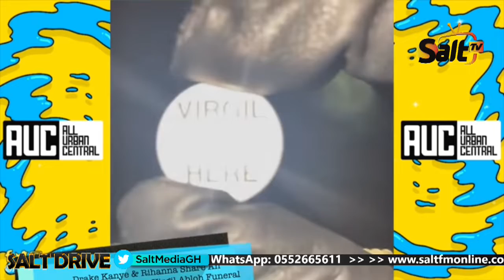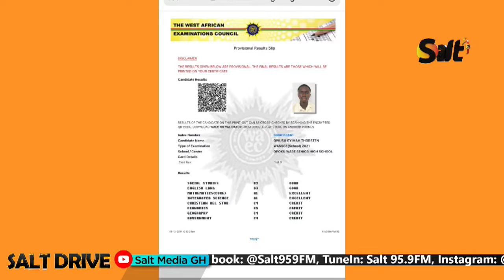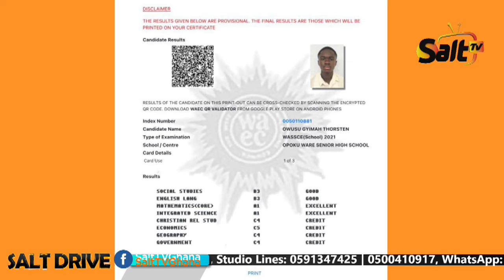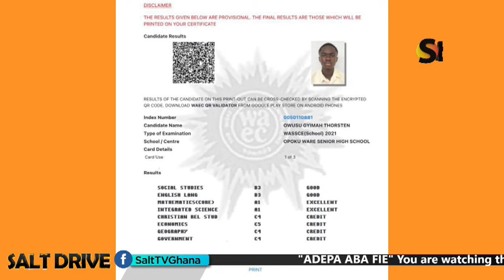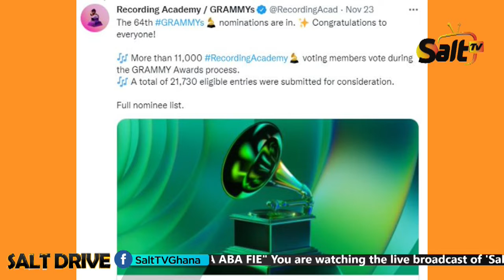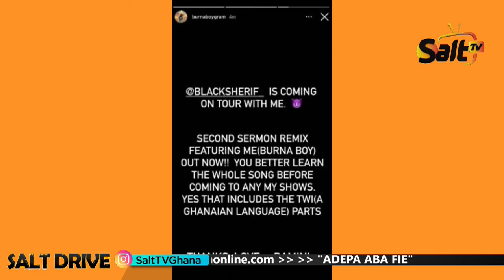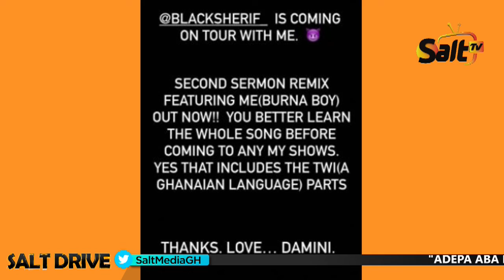Entertainment with Dollar Fresh MC on SaltDrive with Fredino || 10/12/21